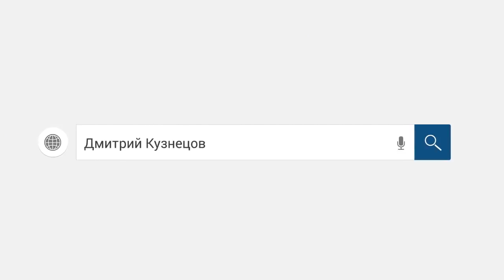Коллекторы для вас! Очень важно! /слушать/До конца! Как не платить кредит. Кузнецов. Аллиам.